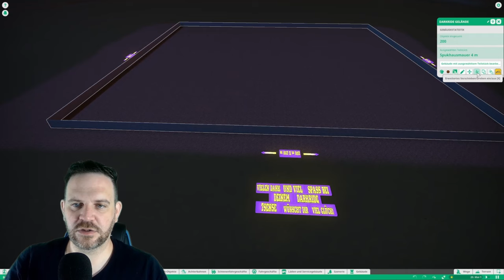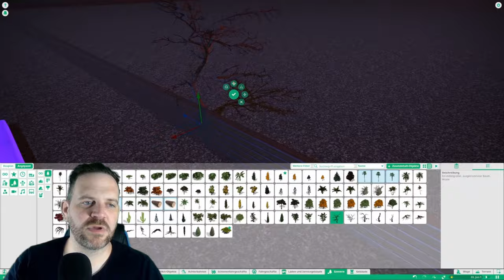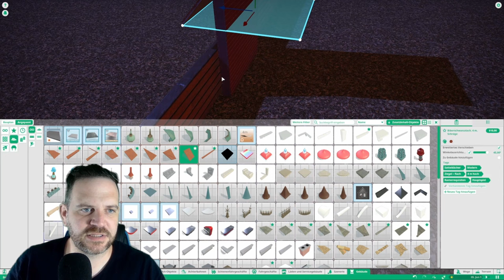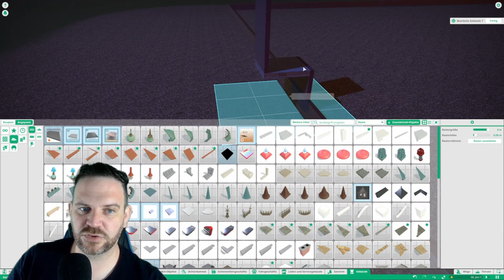Planet Coaster I Darkride Challenge I Pokal I Unikat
Hallo und Herzlich Willkommen zu einer weiteren Challange wo es endlich auch mal was zu gewinnen gibt 😁

Dieses mal treten verschiedene Erbauer gegeneinander an und der Sieger bekommt einen wunderschönen selbstkreirten Pokal von 7Sen5e.

Wenn Du Lust hast und Du Dich angesprochen fühlst dann folg uns doch gerne auf Discord unter der Rubrik Challenge, den Link zu unserem Discord findest du hier in der Beschreibung weiter unten.